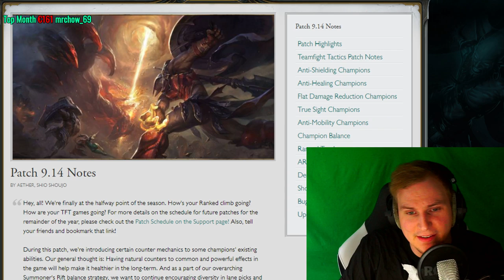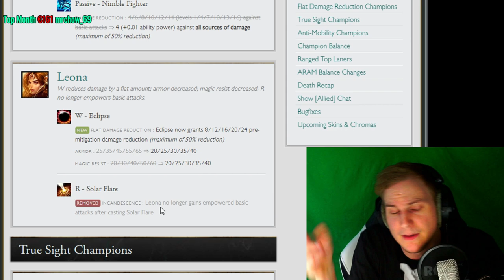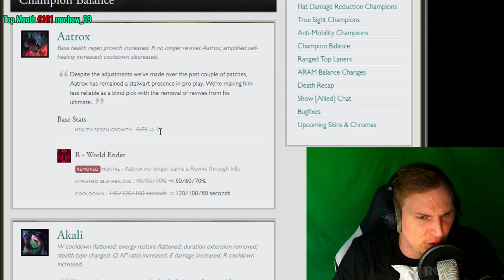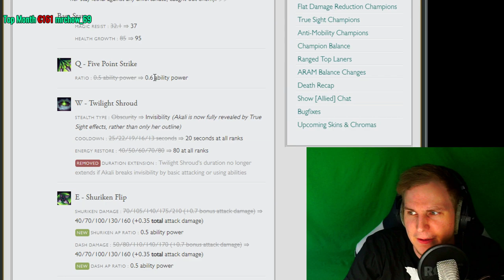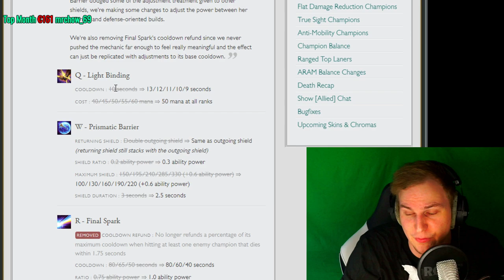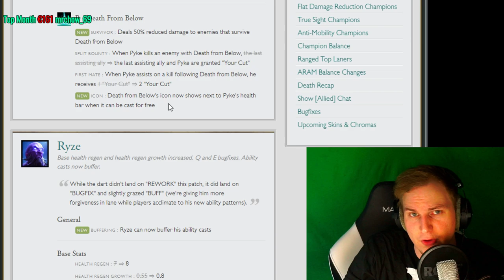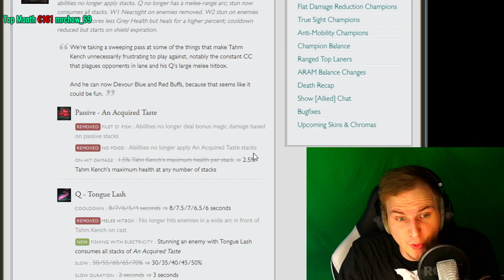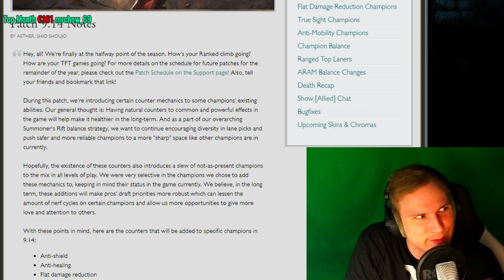LUX LASER ZERSTÖRUNG & Akali Shinobi Turbo Geil - Patch Notes 9.14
Unterstützt mich in dem Ihr hier bei Amazon einkauft: